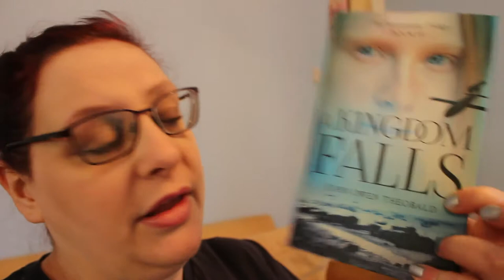Vlogmas Day 3